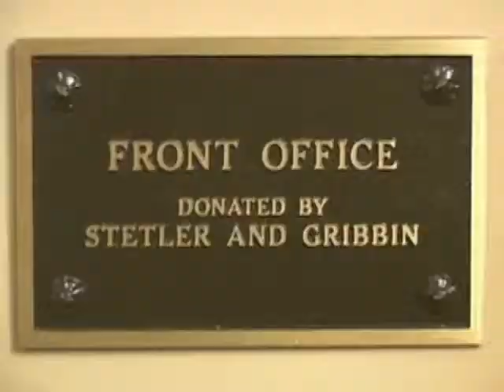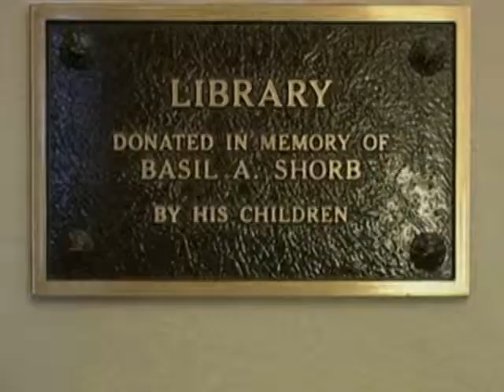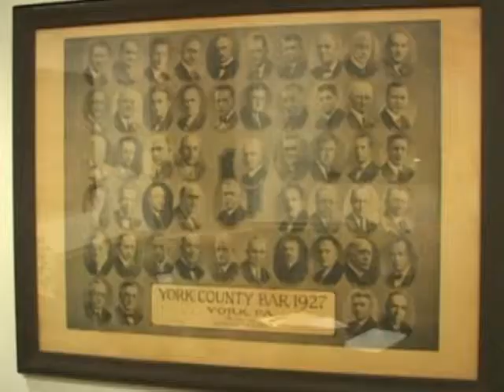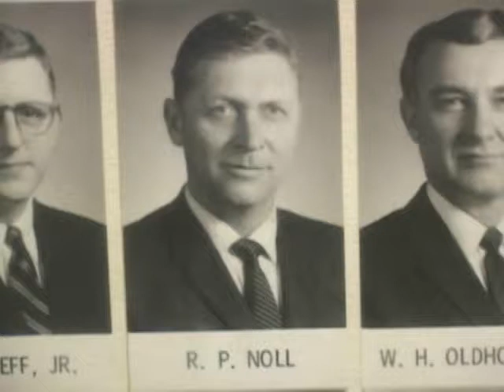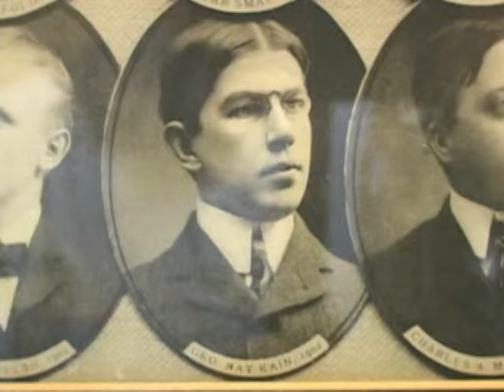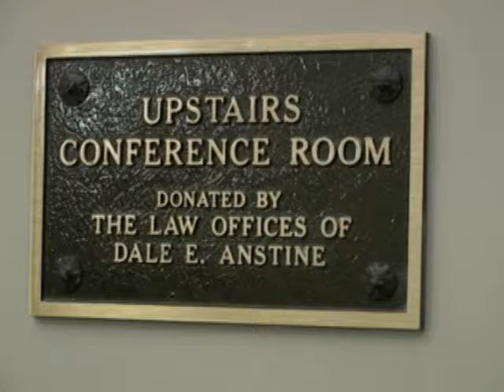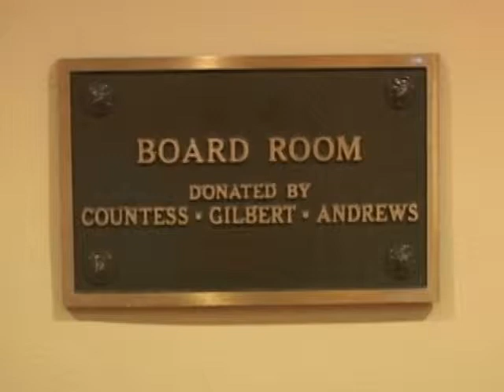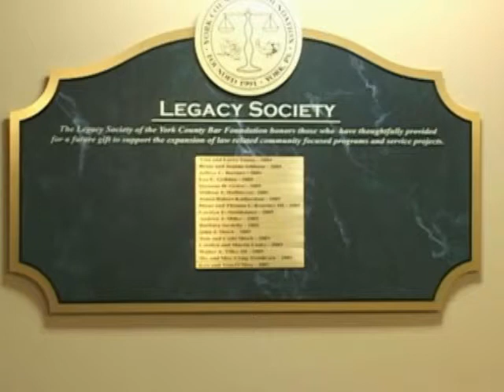Tour of the York County Bar Association Buidling